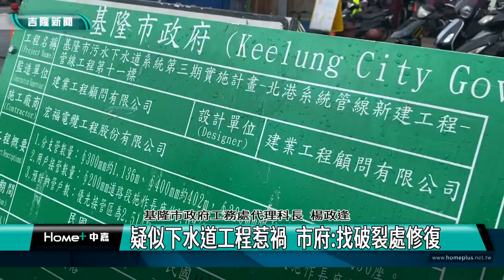颱風夜｜殺人｜東明路水溝挖出大量泥水 呂美玲要求查明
因應颱風來襲，環保局繼行東明路一帶水溝清理，但卻發現水溝內有大量泥水，兩天清理就超過100多包麻布袋，還清不完，基隆市議員呂美玲實際了解，懷疑市府進行下水道工程惹禍，疑似溝壁出現破損，才會導致大量水泥灌入排水溝，市府說，會盡快查明破損處。